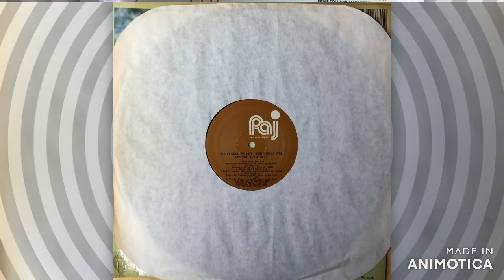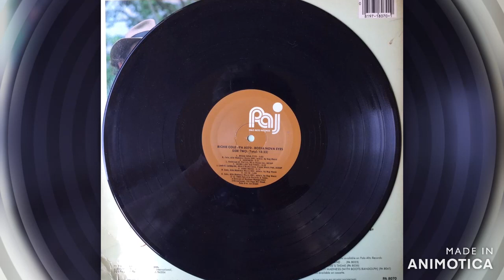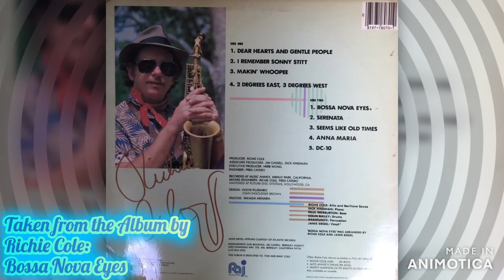Richie Cole - Bossa Nova Eyes (1985)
Richie Cole - Bossa Nova Eyes featuring Janis Siegel on vocals. (1985)

From the 1985 Album "Bossa Nova Eyes" This is the first track on side 2.
in Japan, the album was called "Dear Hearts And Gentle People".

Richie Cole: Saxaphone
Dick Handman: Piano
Paul Warburton: Bass
Colin Bailey: Drums
Babatunde: Percussion
Janis Siegel: Vocal

There was no copy of this on youtube so I have added it for everyone's enjoyment.